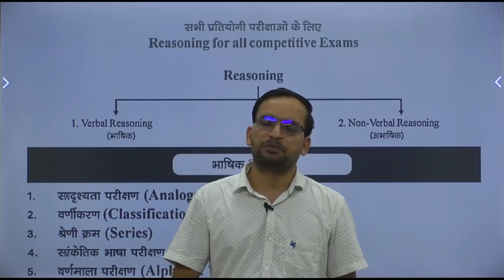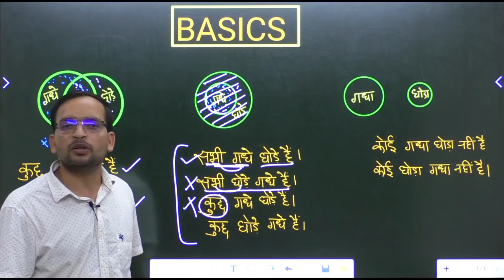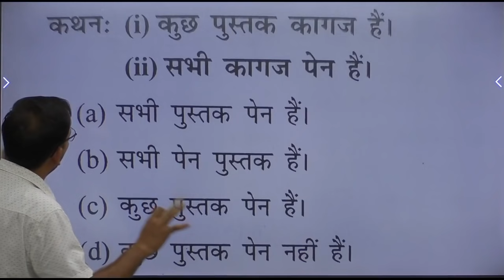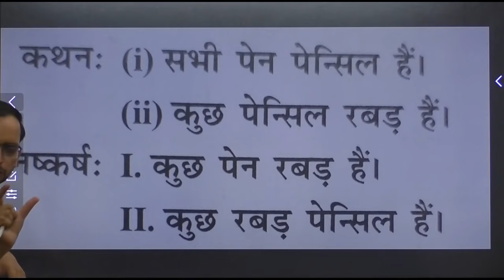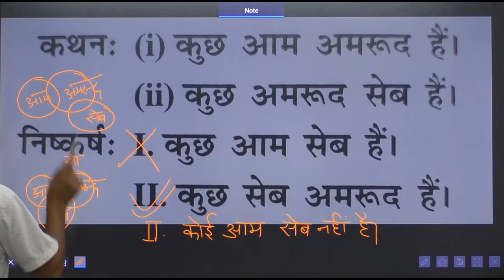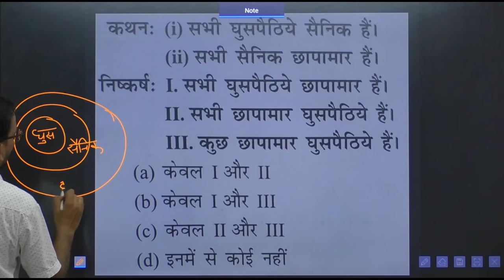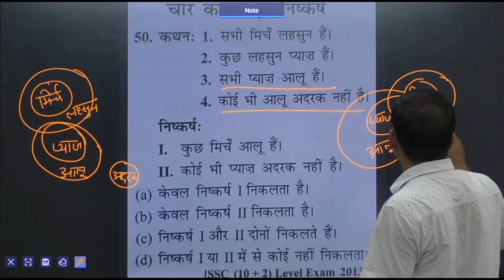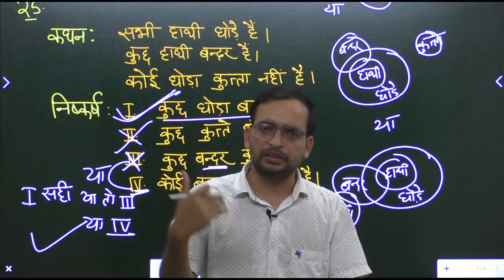Reasoning:(Syllogism-1),कथन और निष्कर्ष by Ankit Bhati, DP Reasoning, UPSI Reasoning, UPP JAILWARDER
हमारी किसी भी किताब को बिना किसी डिलिवरी चार्ज दिए दुकान से भी कम कीमत पर अपने घर मंगाने के लिए क्लिक करें 👇👇👇👇

अपने क्षेत्र की किस दुकान से किताब ले सकते हो, ये देखने के लिए इस लिंक 👇👇👇👇 पर क्लिक करें

Telegram Channel से जुड़ने के लिए नीचे दिए लिंक 👇👇👇 पर क्लिक करें
अब चैनल से जुड़ी हर pdf मिलेगी यहाँ पर

हिंदी की वीडियो एकदम क्रम में देखने के लिए नीचे दिए लिंक पर क्लिक करें

(Maths) को शुरू से पूरा देखने के लिए क्लिक करे